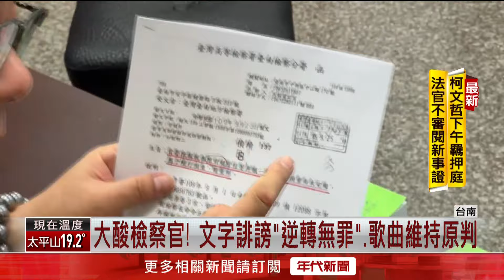自創歌曲酸檢察官！ 「收紅包」文字誹謗改判無罪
台南一名劉先生在社群媒體上公開發表好幾首歌曲，內容都在酸檢察官收賄和商人官商勾結，法官認為這些歌曲會讓社會大眾對被指控的人產生負面觀感，一審以誹謗罪處有期徒刑5個月。即使被判有罪，但劉先生仍堅持這些酸檢察官的歌曲不該從網路下架，案子上訴二審，儘管歌曲誹謗部分仍維持一審有罪判決，但在「有錢真好」、「收紅包」等文字，由誹謗改判為無罪。劉先生認為，司法要有人監督，就算被判有罪也絕不向司法低頭。

下載【年代電視】APP：
iOS平台：